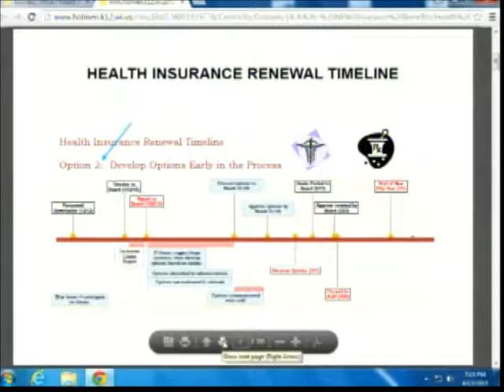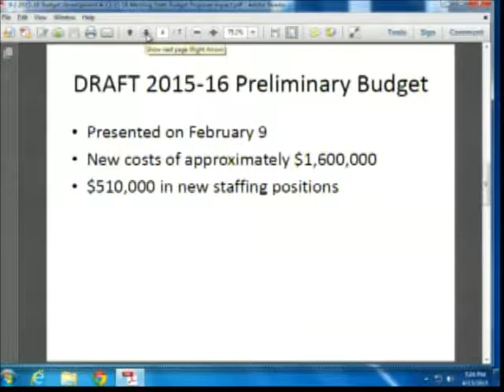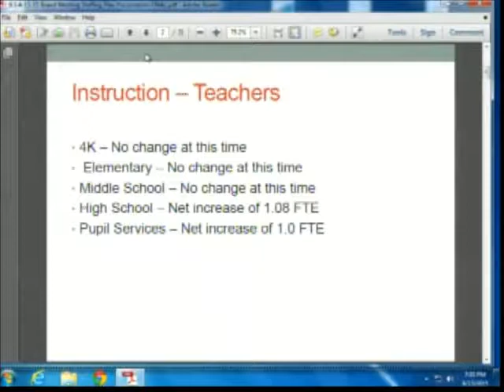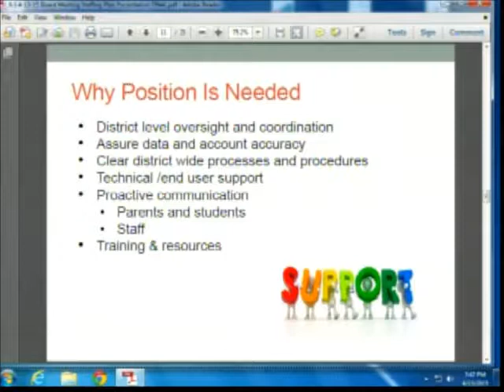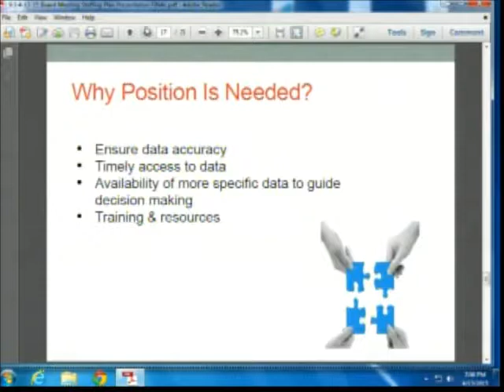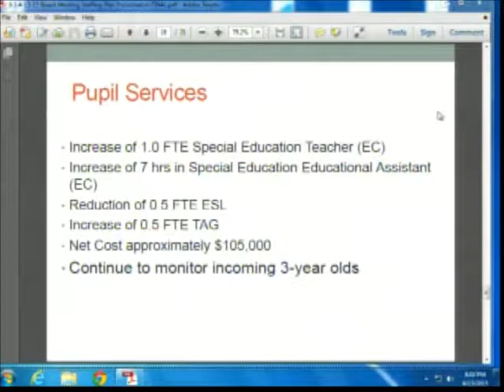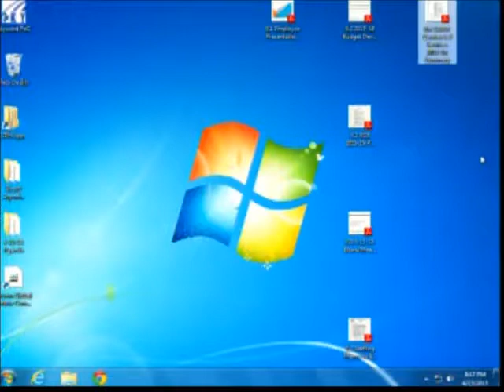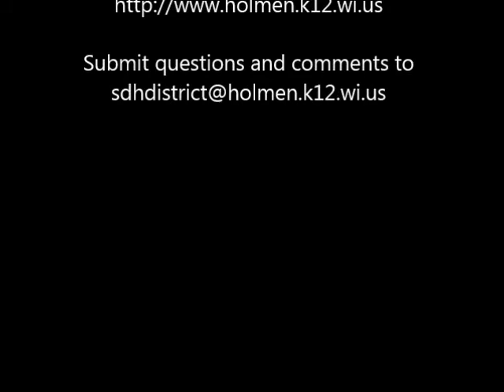4 13 15 School Board Meeting Recording